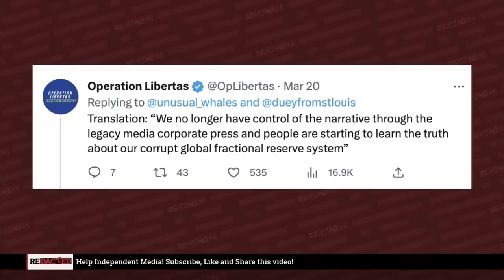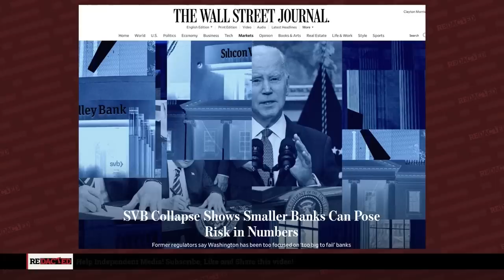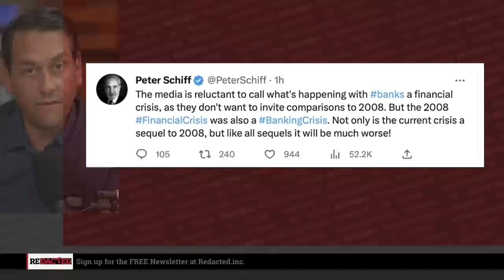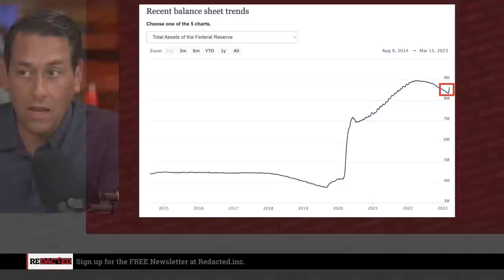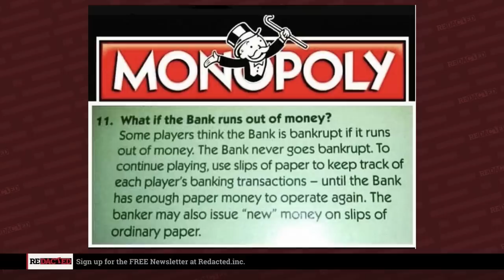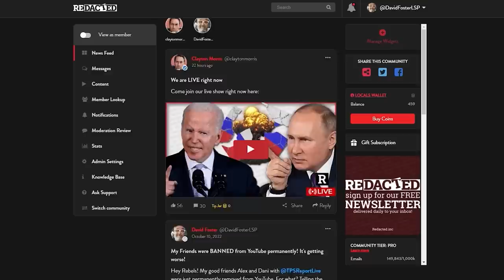Here we go! Credit unions and small banks COLLAPSING, and FED won't stop it | Redacted News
Big banks are struggling to pull another small bank out of the depths. This time it is JPMorgan Chase trying to rally its banking peers to stabilize First Republic Bank. Meanwhile, the Federal Reserve is meeting this week  to discuss a possible interest rate hike and other regulatory responses to the banking crisis. Will this continue to send the dollar into a tailspin?

Read the special FED report newsletter we talked about right